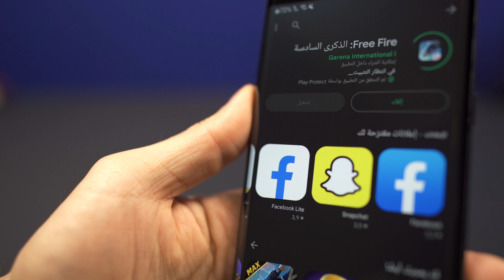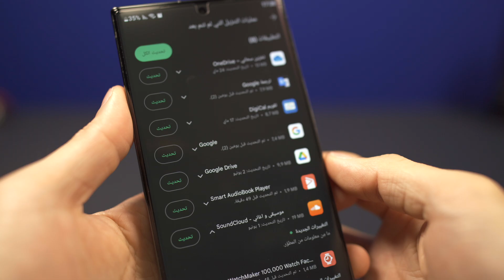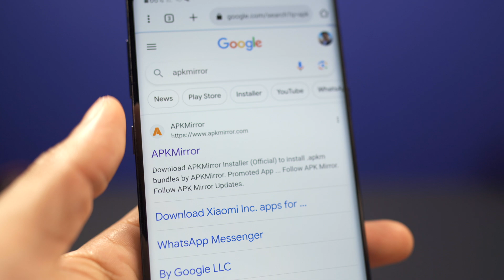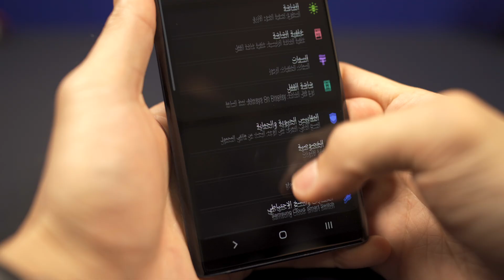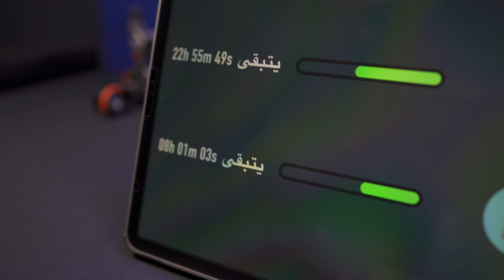لماذا تصبح الهواتف الذكية بطيئة بعد عام وما الحل؟ (بالعربية)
شرح وحلول للهواتف الذكية التي تصبح بطيئة بعد عام أو عامين.